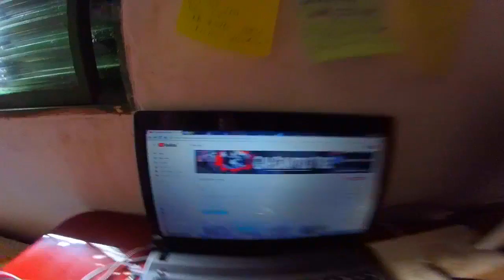Como consegui 2 carros dos sonhos quitados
Salveee galera mais um video na area espero que curtam, expliquei como consegui chegar a 2 carros quitados com apenas 23 anos de idade espero que curtam tmj em compartilhem estamos em rumo a 10k me ajudem

► Carro : VOYAGE QUADRADO ANO 85